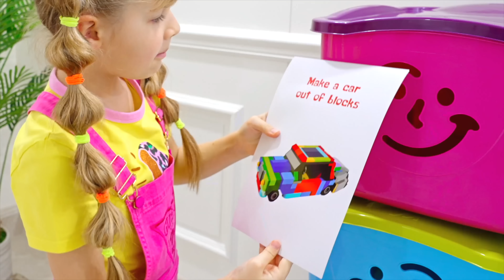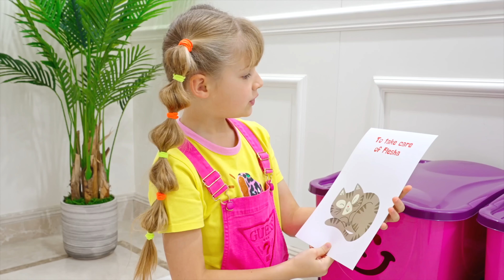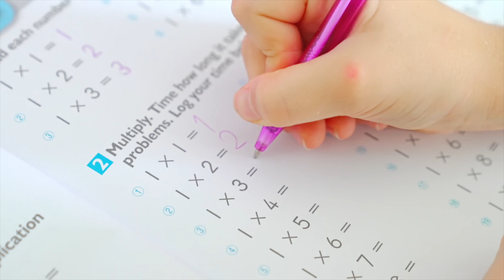Diana dan Roma memainkan Sister vs Brother Challenge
Diana dan Roma melukis labu Halloween. Diana suka ungu, dan Roma suka jingga. Warna mana yang lebih baik? Tantangan Halloween Jingga vs. Ungu oleh Diana dan Roma.